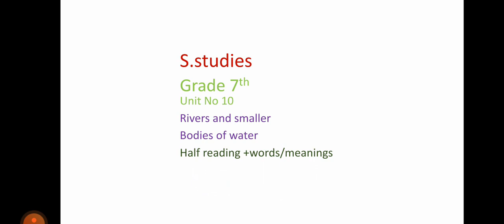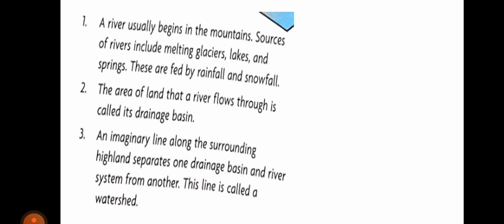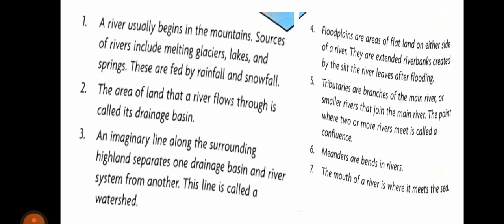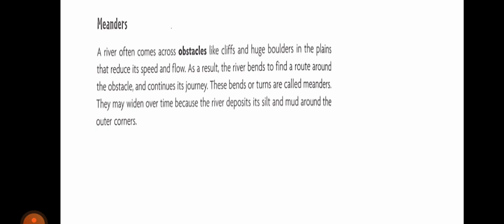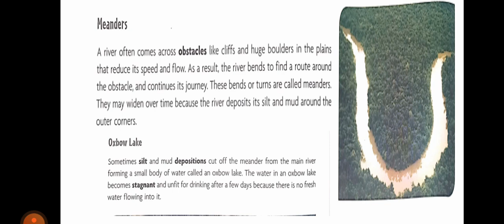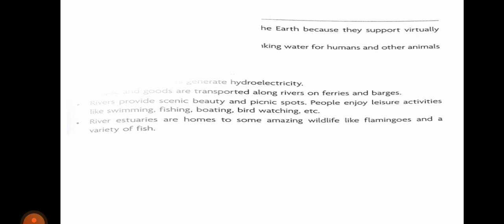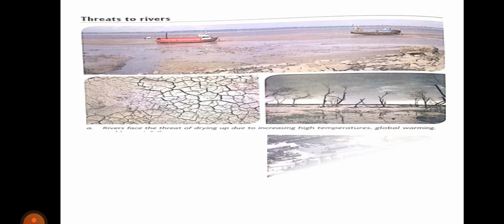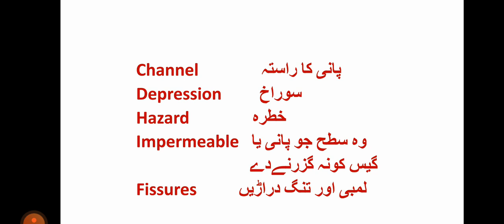Grade Seven, S St Unit # 10 , Half Reading + Words Meanings